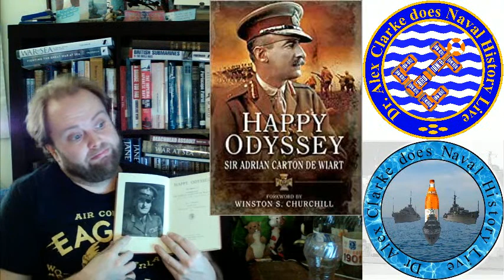Bruships 24 - An Autobiography from War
00:00 Bruships 24 - An Autobiography from War
15:00 Defeat Into Victory by A.J. Slim
35:00 Happy Odyssey by Adrian Carton De Wiart
50:00 With Naval Wings by John Wellham
01:20:00 Caspar John by Rebecca John
01:55:00 Madam Secretary by Madeleine Albright
02:05:00 The Making of a Civil Servant by Lady Murray
02:27:00 Waging Modern War by General Wesley K Clark
02:37:00 Sub-Lieutenance by Ludovic Kennedy
02:50:00 The Battle and the Breeze by Admiral of the Fleet Sir Edward Ashmore
03:01:00 Action this Day by Sir Philip Vian
03:12:00 And So to Battle by Basil Jones
03:23:00 A Sailor's Odyssey by Admiral of the Fleet Viscount Cunningham of Hyndhope
03:40:00 Q&A